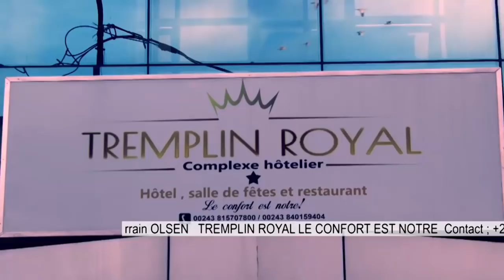🔴FATSHI A GOMA,YALAGHULI FACE A ISRAËL MUTOMBO ETAT DE DROIT??🖖🖖